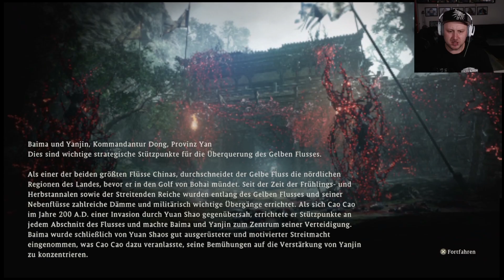WO LONG: Fallen Dynastie 🐉 Folge 72: Kampf durch den Nebel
Wo Long: Fallen Dynasty ist eine dramatische Story voller Action rund um einen namenlosen Milizionär, der für das Überleben in einer düsteren Fantasyversion der späteren Han-Dynastie kämpft, in der Dämonen die drei Königreiche heimsuchen.

A. D. 184: China am Ende der Späten Han-Dynastie.
Die Welt ist in Aufruhr und von Dämonen überrannt und die lange,
fruchtbare Dynastie steht kurz vor dem Fall.

Als die von Zhan Jiaos Weg des Taiping
angeführte Rebellion der Gelben Turbane wütet,
zieht ein Milizsoldat – unser Protagonist – aus,
um die Gelben Turbane zu besiegen,
und trifft auf einen jungen Mann.

Diese Begegnung verwickelt den Protagonisten
in eine chaotische Intrige..

🕹 INFOS ZUM SPIELTITEL: WO LONG: Fallen Dynasty

Genre: Action-Rollenspiel

Entwickler: Team Ninja

SoftwarePublisher: Koei Tecmo Holdings

GamesPlattform: PlayStation®5, PlayStation®4, PlayStation®4 Pro, die Xbox Series X|S, Xbox One, und PC